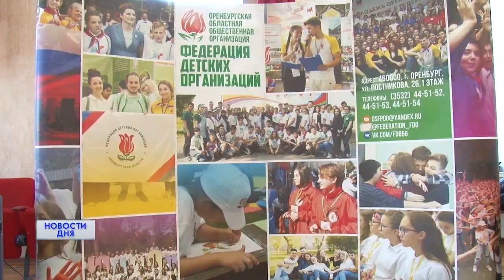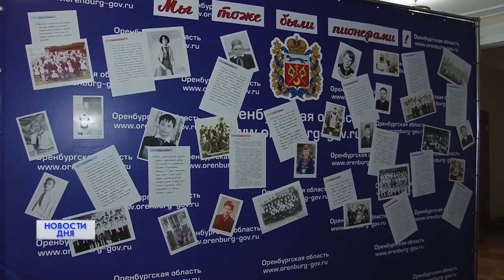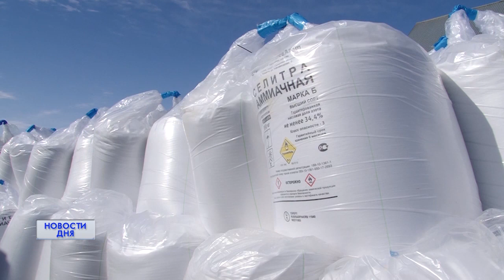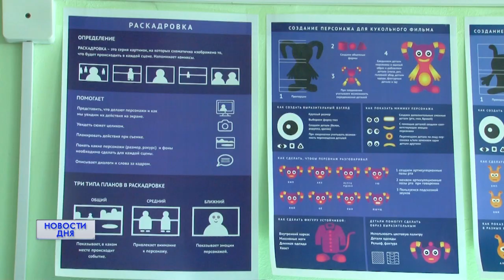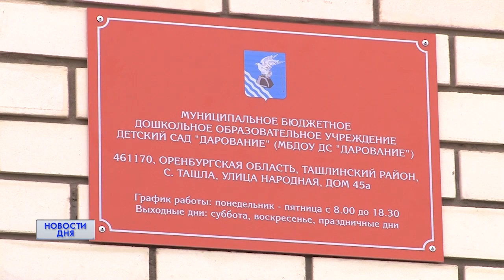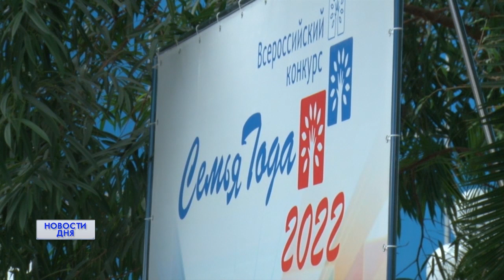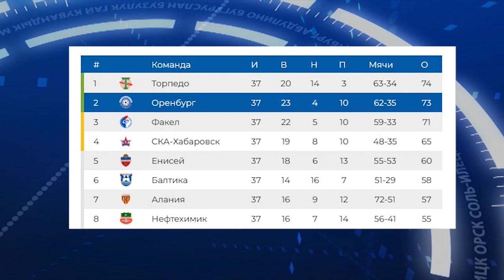Новости дня 20.05.22 09:00